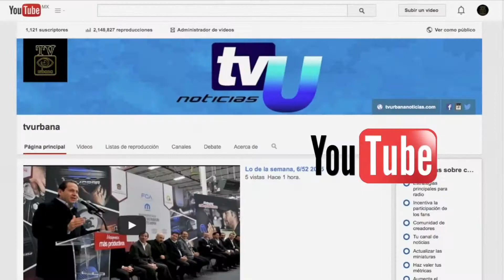Supervisión de la Deportiva en Techuchulco, Joquicingo